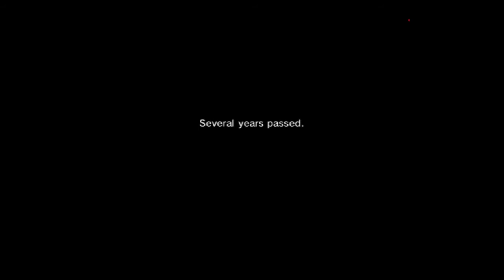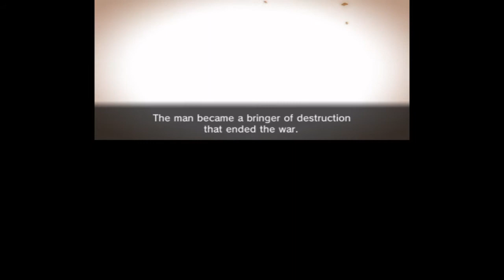Pokémon Y Playthrough Part 34 - AZ & Warp Panel Madness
I've said it multiple times already, but I wish I had the Guide Book I had from pre order. Would have made these warp panels a bit easier.

Thanks again for clicking on the Video, your support is always appreciated!